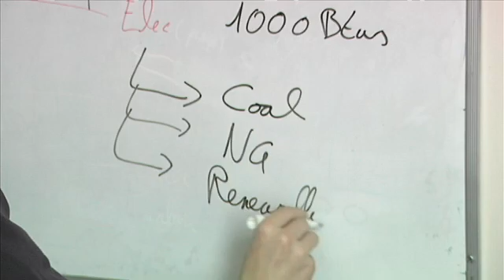COD Student Accepted Into Argonne Internship Program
College of DuPage student Azeam Anjum is accepted into the Science Undergraduate Laboratory Internship program at Argonne National Laboratory in 2011. He also worked in an internship at Fermilab National Laboratory.